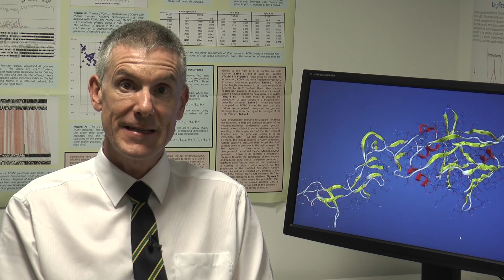The 1918 Spanish Flu wasn't Spanish, so how did it get it’s name?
‘Influenza: How the Flu Spreads and Evolves’ is a free online course by the University of Lancaster available on FutureLearn.com

In this video, we explore the Spanish Flu pandemic of 1918, the worst outbreak of influenza in history, which swept around the world killing possibly up to 200 million people.

One of the unsolved mysteries about the 1918 pandemic is where it first came from. However, we can say one thing: Spanish Flu was definitely not Spanish!